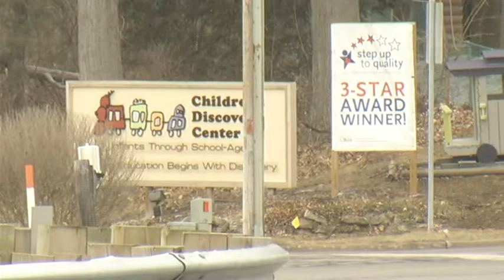Child care worker charged with rape